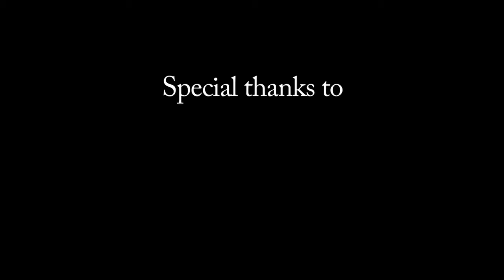William Pitt and Lord Granville - Political Debates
This video is part of the online exhibition Fighting Words: American Revolutionary War Pamphlets. Please view the full exhibition at fightingwordsonline.org

Justin Tsatsa as William Pitt
Kaltin Kirtby as Lord Granville

POLITICAL DEBATES
Paris: J.W. Imprimeur, 1766
E215.2 S8
Rare Books Division, Special Collections, J. Willard Marriott Library, University of Utah

Alison Conner
Producer
Director
Script Curator
Assistant Editor

Sarah Shippobotham
Assistant Director
Casting Director
Acting Coordinator

Tony Sams
Editor

Karen Porcher
Set Consultant

Luise Poulton, Rare Books Managing Curator, Special Collections, J. Willard Marriott Library, University of Utah

Brent Schneider, Associate Dean of Academic Affairs, College of Fine Arts, University of Utah

The University of Utah's
J. Willard Marriott Library
Department of Theatre
Department of Film & Media Arts